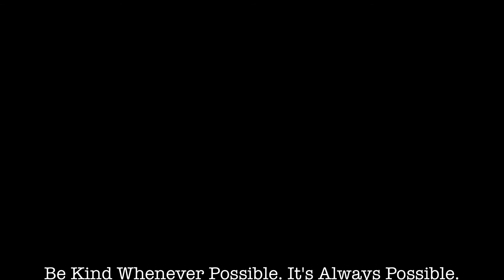Love Jays | Make a Difference Day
We participated in Make a Difference Day this year and it was loads of fun! Although there is a special day designated to make a difference you can make a difference anytime on any day. Spread love always.